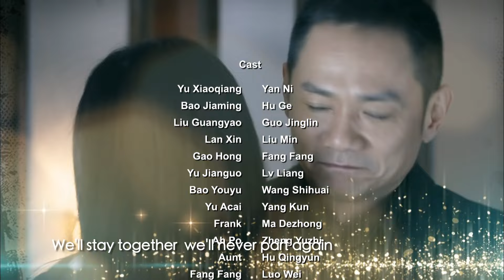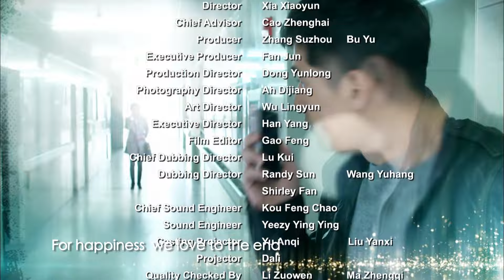[Eng Dub👂] Life Revelation EP 28 (Hu Ge, Yan Ni) | The bossy queen divorced to marry a cute boy🎀